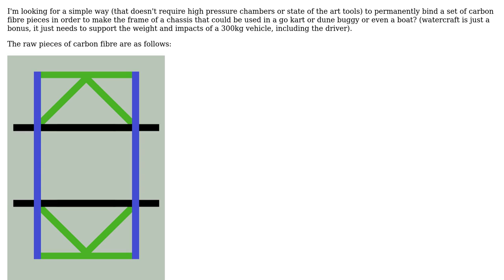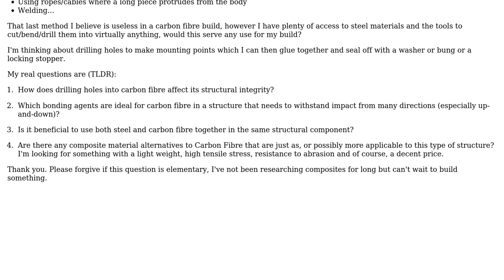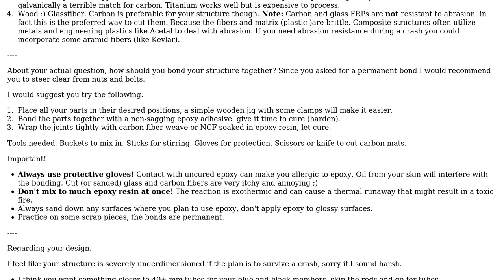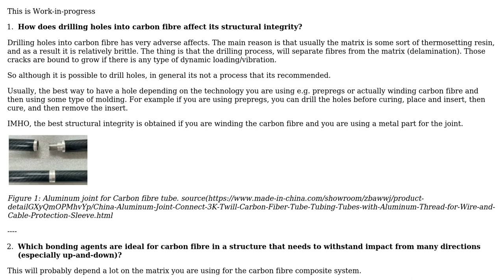Engineering: What Are The Recommended Binding Methods For A Carbon Fibre Chassis Frame?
With thanks & praise to God, and with thanks to the many people who have made this project possible! | Content (except music & images) licensed under CC BY-SA | Music | Images & others | With thanks to user NMech user Jollerprutt user Alfred and the Stack Exchange Network Trademarks are property of their respective owners. You are responsible for your own actions.